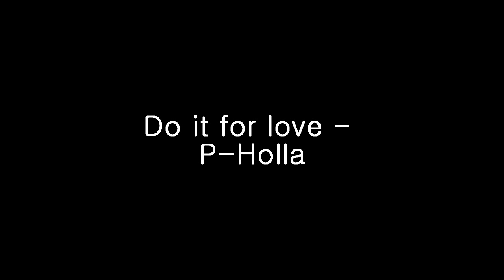Sgt vs AoT ft. Shrooms and Rzemka